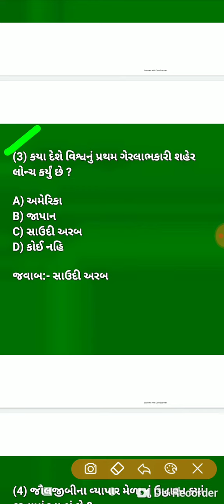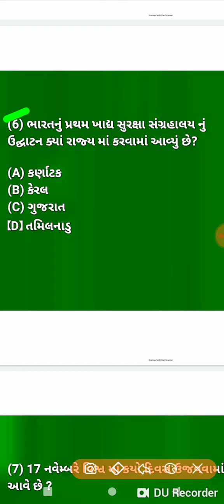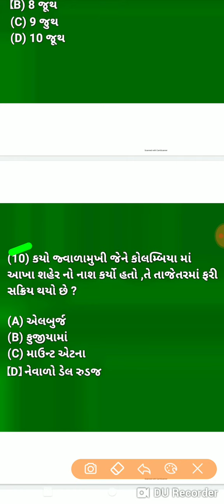November 17, 2021 |Current affairs in gujarati | Today Current Affairs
current affairs in gujarati | Current Affairs in Gujarati | Current Affairs | Gujarati mcq quiz

edusafar
, , gpsc video
, edu safar current affairs, edusafar current pdf, gsssb current affairs, bin sachivalay material, gpsc current affairs
, gujarati, gujarat exams, edu safar, GK in Gujarati, gpsc exam preparation in gujarati, daily current affairs, current affairs 2021